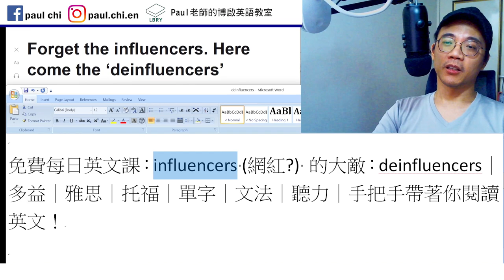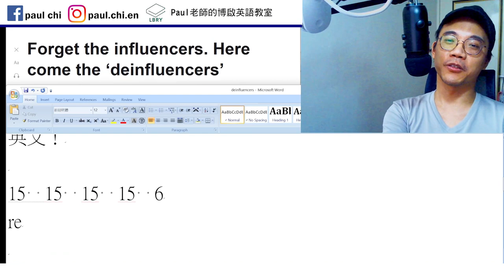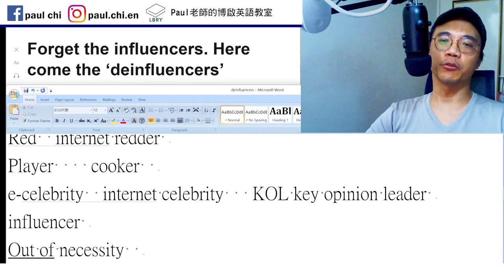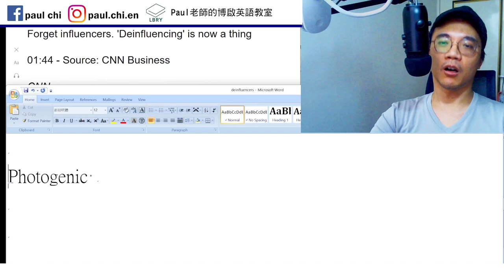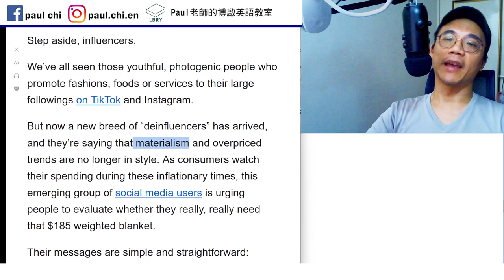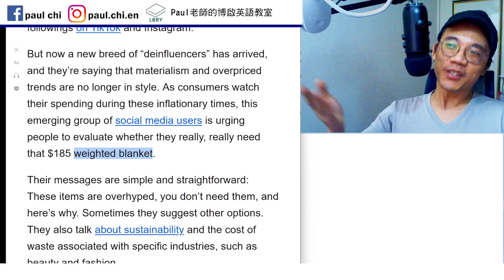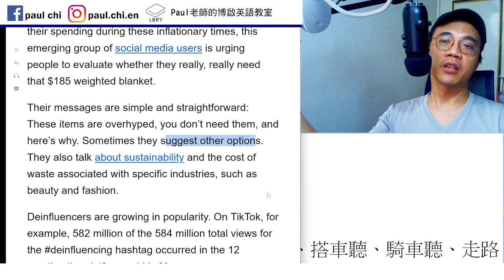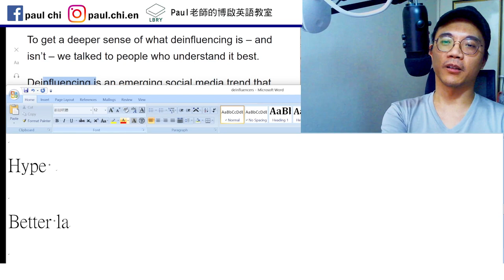【ep 740】influencers (網紅?) 的大敵：deinfluencers｜多益｜雅思｜托福｜單字｜文法｜聽力｜手把手帶著你閱讀英文！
Notes:

免費每日英文課：influencers (網紅?) 的大敵：deinfluencers｜多益｜雅思｜托福｜單字｜文法｜聽力｜手把手帶著你閱讀英文！

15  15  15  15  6
Red  internet redder
Player    cooker
e-celebrity  internet celebrity   KOL key opinion leader
influencer
Out of necessity

Photogenic

Breed

Hype

LBRY: Paul老師的糟糕英語教室